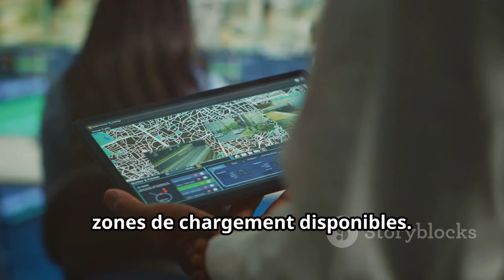Attempted Jewelry Heist in Nice: Thwarted by Brave Shopkeepers!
OUTLINE:
00:00:00 Introduction - Lyon's Urban Transformation
00:01:14 A Hub Reimagined
00:02:12 Reaching New Heights
00:03:08 The Logistical Nightmare
00:03:49 The Metropolitan Authority's Role
00:04:47 Benefits for Residents
00:05:49 A Model for the Future

 un homme tente de braquer une bijouterie de luxe, des ...:https

**YouTube Video Title (French):** Nice : un homme tente de braquer une bijouterie de luxe, des commerçants le neutralisent !

**Description (English):**
In this gripping video, we recount the dramatic events that unfolded in Nice, France, where a man attempted to rob a luxury jewelry store. Dressed in disguise, the suspect brandished a firearm but was quickly subdued by the brave actions of local shopkeepers. Watch how their quick thinking prevented a potentially dangerous situation and brought the thief to justice. 🚨💎👮

**Description (French):**
Dans cette vidéo captivante, nous racontons les événements dramatiques qui se sont déroulés à Nice, en France, où un homme a tenté de braquer une bijouterie de luxe. Déguisé, le suspect a brandi une arme à feu mais a rapidement été maîtrisé par le courage des commerçants locaux. Regardez comment leur sang-froid a permis d'éviter une situation potentiellement dangereuse et de ramener le voleur devant la justice. 🚨💎👮

**Emojis for description:** 🚨, 💎, 👮, 🏬, 💪, 🔒, 🔍, 📰